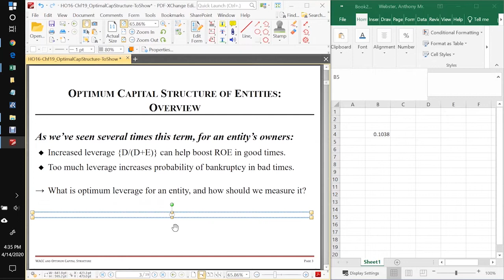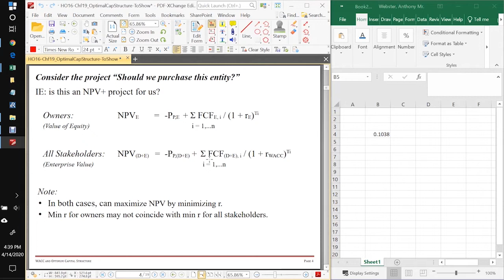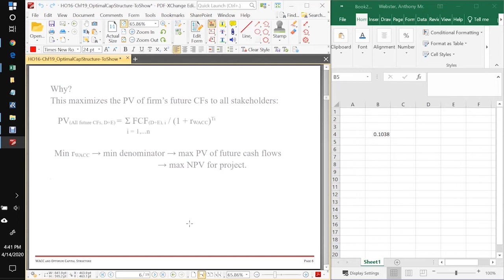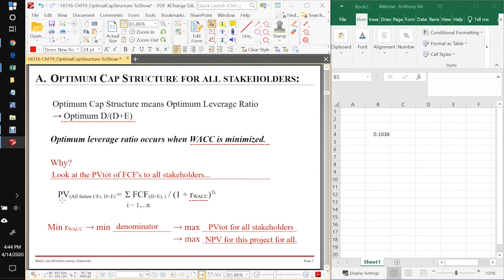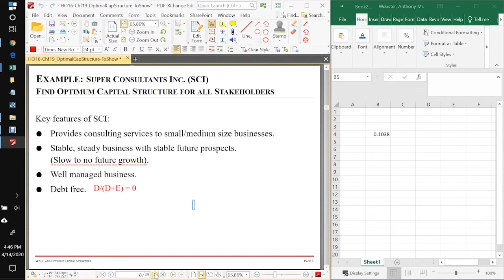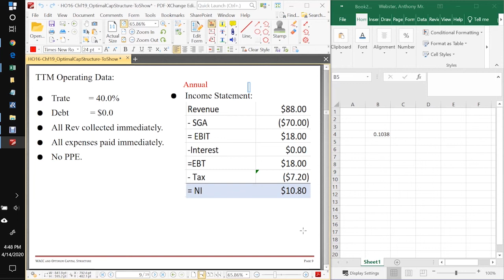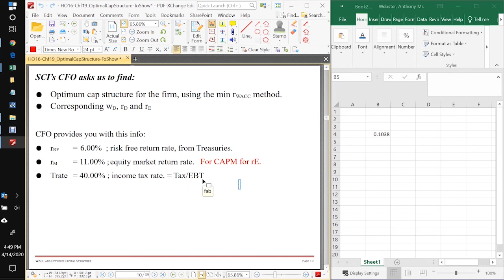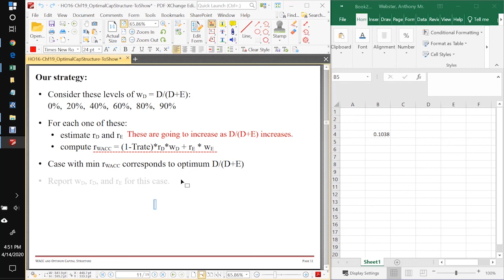CH16 - Optimal Capital Structure, Part 1